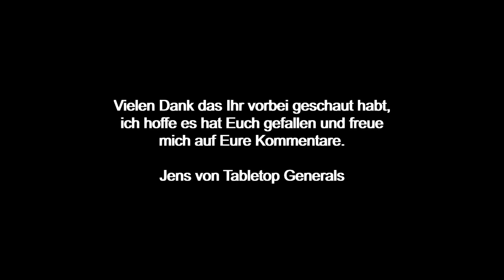Rendezvous with Destiny eine Chain of Command Kampagne, Tisch 1, 1. Spiel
Heute könnt Ihr den ersten Teil der "Rendezvous with Destiny" Kampagne sehen. Diese CoC Kampagne ist von William Thorpe und behandelt die Kämpfe der 101. US Airborne gegen die Fallschirmjäger des 6. Fallschirmjäger Regiments rings um Carentan.
Gespielt habe ich mit dem Ludolf, er die US Airborne und ich die Deutschen.
Vielen Dank für den Besuch, ich hoffe Ihr hattet Spaß.
Dies sind meine Unterstützer, unterstütze auch du sie und folge dem Link für deinen Einkauf, vielen Dank und ich bin sicher auch diese Händler und Hersteller sind Dir dankbar
Frontline Games